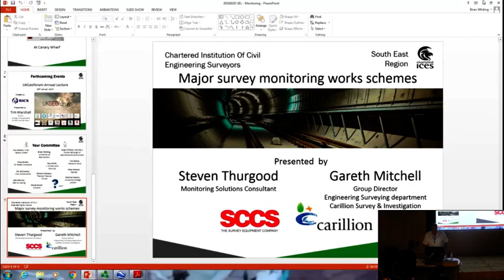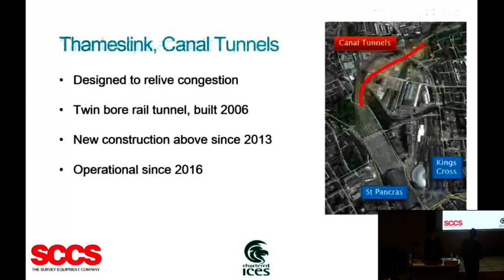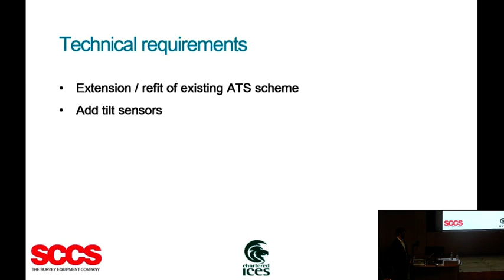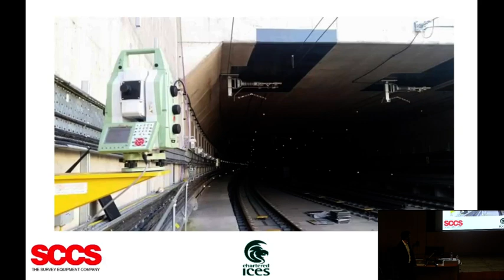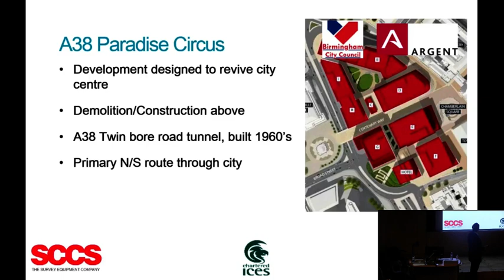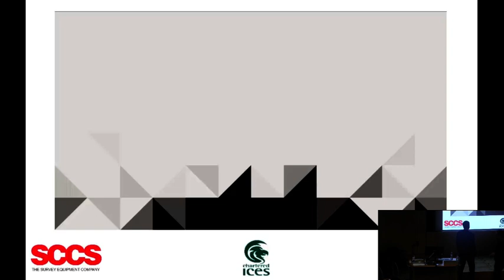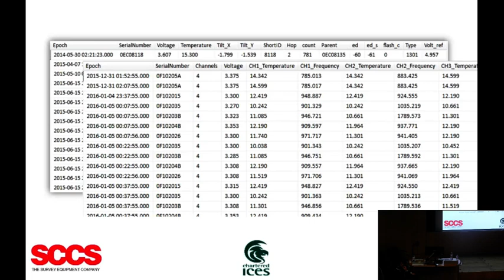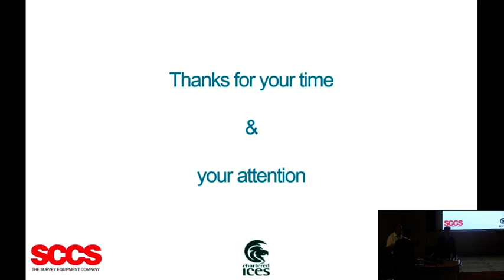ICES Regional Meeting: Major Survey Monitoring Works Schemes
The Chartered Institution of Civil Engineering Surveyors, South East Region Meeting 20th October 2016 at the University of East London.

Steven Thurgood, Monitoring Solutions Consultant from SCCS and Gareth Mitchell, Group Director of the Engineering Surveying department of Carillion Survey & Investigation will be speaking about their experiences on the following projects:
CTRL Canal Tunnels (twin rail tunnels) monitoring of rail tunnels with ATS Tilt Sensors and VW wire strain gauges.
The scheme consists of a cut and cover section of tunnel then a further bored section of tunnel with segmented concrete rings. Networked ATS reading to over 400 prisms augmented with Tilt sensors and VW Strain Gauges in a wireless sensor network operating 24/4 with measurement intervals between 3 minutes and 1 hour.
A38 Birmingham road tunnel under Paradise Circus redevelopment. Monitoring of road tunnels with non-networked ATS and Tilt Sensors.
The scheme consists of a cut and cover section of twin bore box section tunnel, directly under the construction site for a new high rise tower. ATS reading to over 50 prisms augmented with Tilt sensors on soffits and walls in a wireless sensor network operating 24/4 with measurement intervals between 3 minutes and 1 hour. System installed in tunnel with extremely limited clearance between kinematic envelope of vehicles and tunnel structure.
•         An overview of the two monitoring of projects in London and Birmingham for Carillion, where new developments are to be constructed above existing assets.
•         Details of the design by the engineering surveying team of the monitoring schemes to meet the clients specification on deformation measurement.
•         Use of innovative solutions augmenting with known measurement systems to provide the optimum quality and cost solution. Use of with wireless tilt sensors, strain gauges and ATS (networked/standalone).
•         Data management & visualisation using bespoke and out of the box solutions.
•         Client interface and reporting.
•         How the engineering surveyors achieved this without a monitoring contractor.